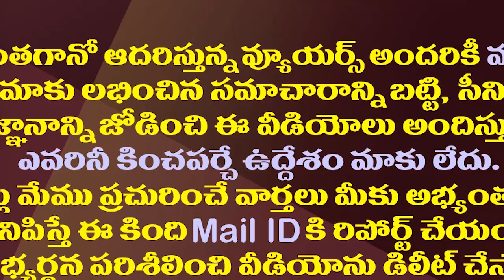లోకేష్ ను టీడీపీలో ఎందుకు లైట్ తీసుకుంటున్నారు?| TDP Seniors Not Take Serious On Lokesh Padayatra